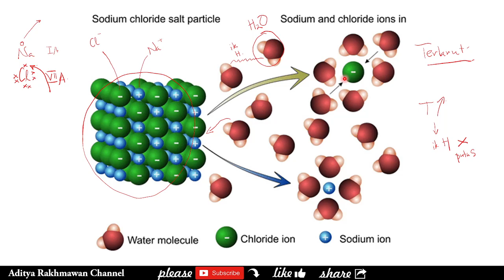Bagaimana garam terlarut dalam air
Assalamu'alaikum.

Perkenalkan, saya Aditya Rakhmawan, dan channel saya akan memuat video-video terkait kimia, dunia dosen, pendidikan, dan perkuliahan.

Semoga bermanfaat ^_^